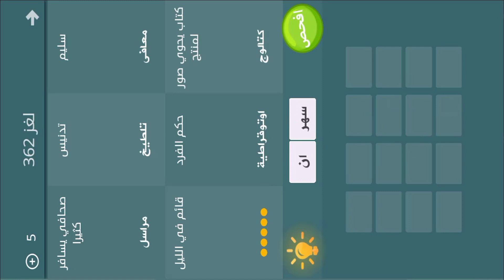فطحل العرب - لعبة معلومات عامة المجموعة 19 لغز 362